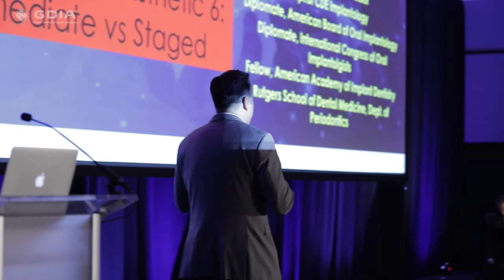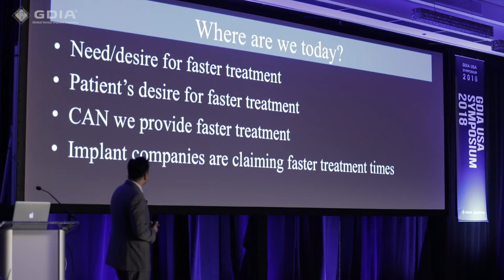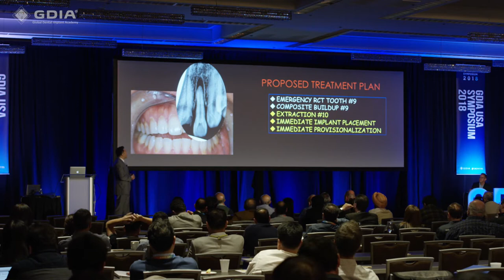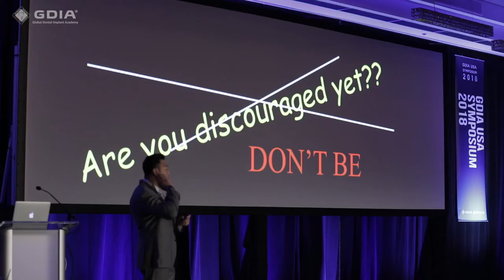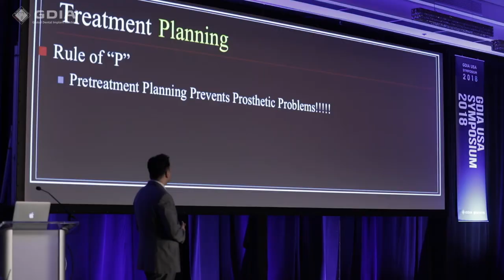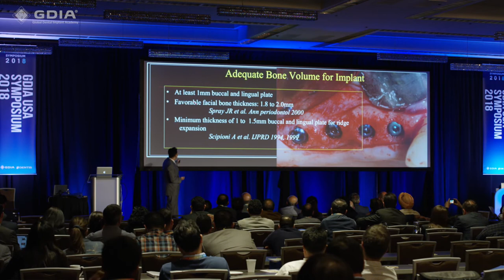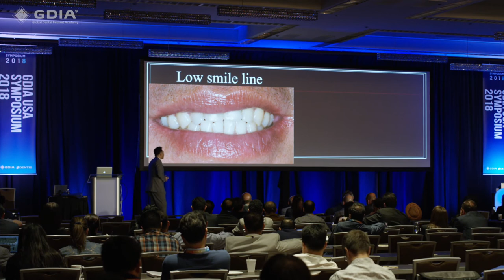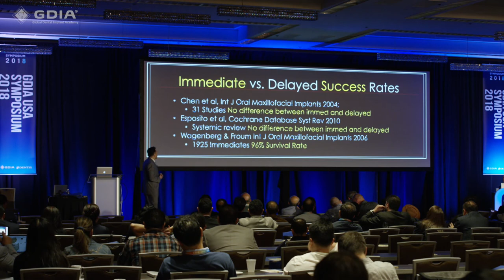Dr. Jason Kim | Predictable Implant Dentistry in the Esthetic 6: Immediate vs. Staged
Lecture given by Dr. Jason Kim at the GDIA USA Symposium 2018.

Lecture Title: Predictable Implant Dentistry in the Esthetic 6: Immediate vs. Staged

Abstract: The esthetic zone consists of our 6 teeth from maxillary canine to maxillary canine. The most challenging case is restoring a single tooth implant in the esthetic zone. What are the proper steps to achieve predictable esthetic success? What are the risk factors? When would you stage your case vs. immediate implant placement into the esthetic zone? How and when can you provisionalize your case? Is grafting necessary? Can biologics play a role in improving success? This presentation will highlight critical steps necessary to achieve predictable esthetic and functional success.